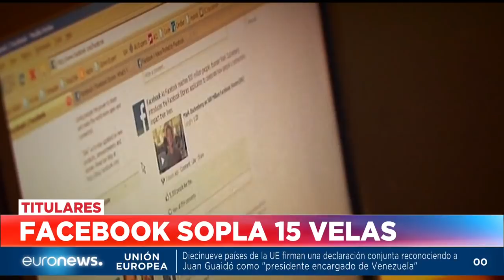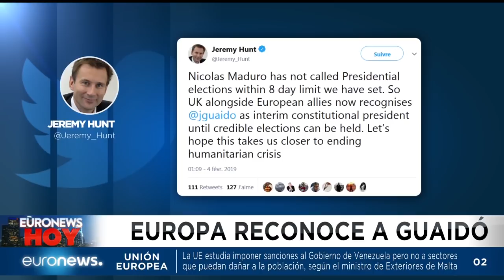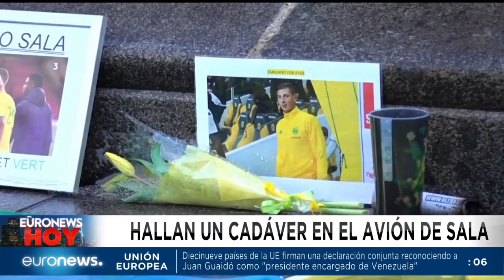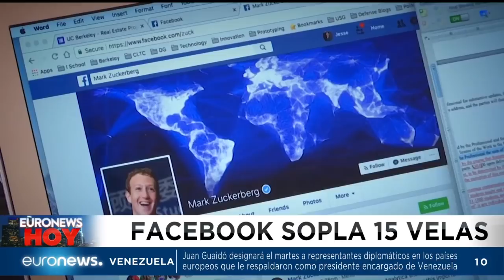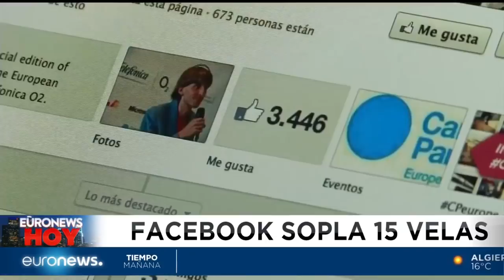Euronews Hoy: 04/02